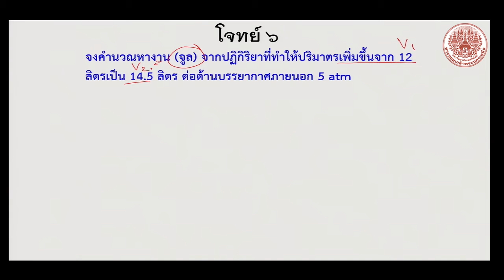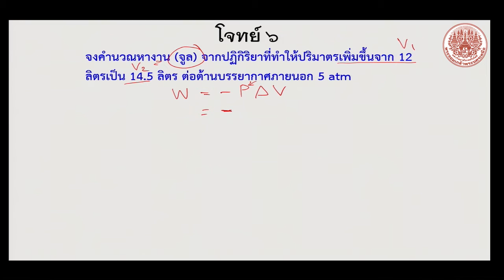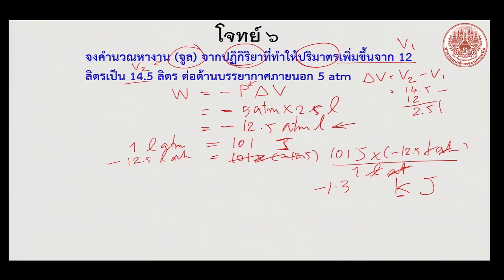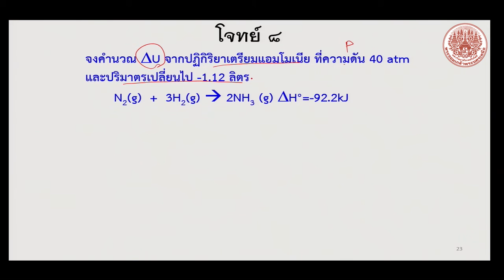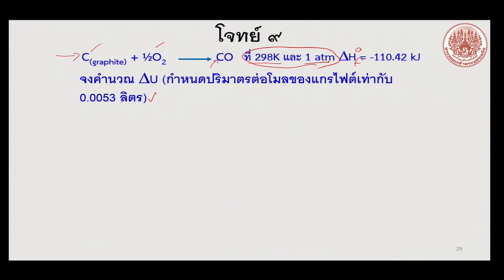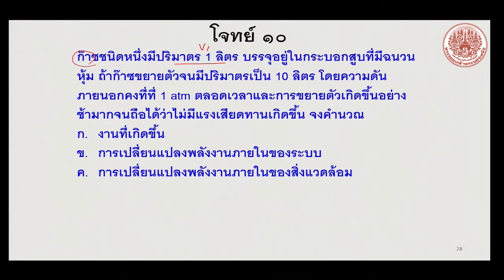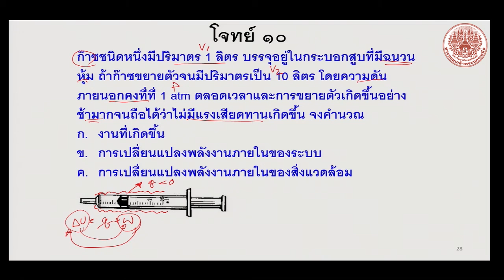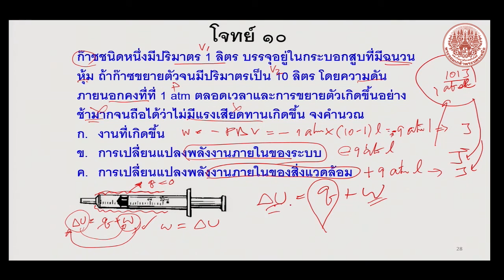โจทย์ อุณหพลศาสตร์ ตอนที่ 2